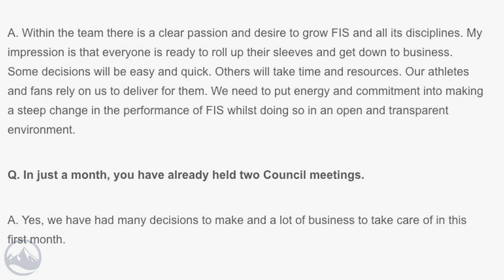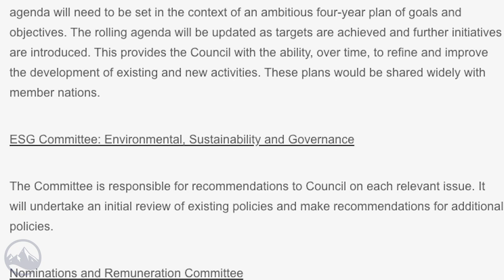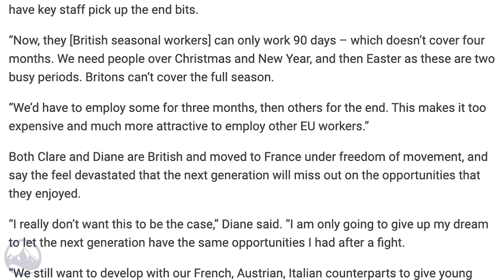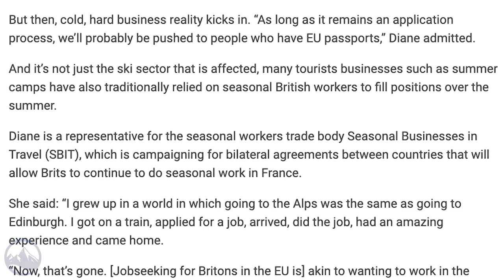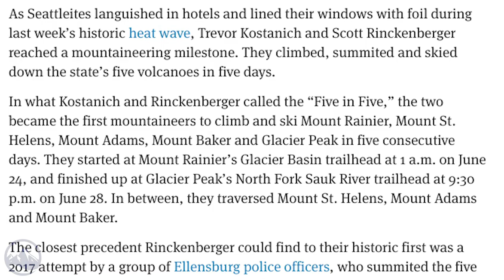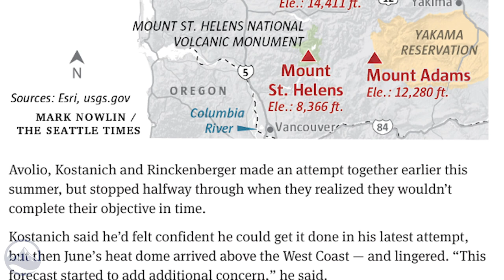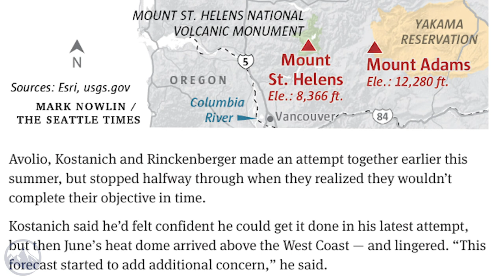Top 5 Fridays Ski Industry News - Episode 59 - July 9, 2021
#1 Checking in with Johan Eliasch

French Ski Resorts and British Employees

#3 Skiing Returns to South America

#4 Washington Duo First to Complete 5 in 5

All Edits of the Week can be found on SkiEssentials.com

Licensor's Author Username:
MusicalSmile

Licensee:
Mazel Tec

Item ID:
26191935

Item Purchase Code:
ac0ea21d-07b2-430f-bf31-41b8b07d303e

Purchase Date:
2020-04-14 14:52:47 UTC